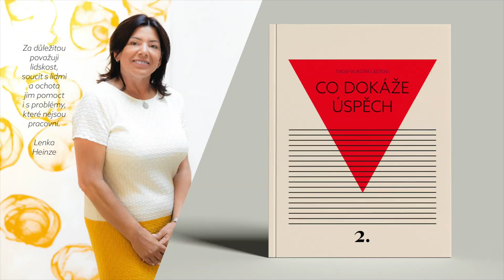Za důležitou považuji lidskost, soucit s lidmi a ochota jim pomoct i s problémy, které nejsou ...